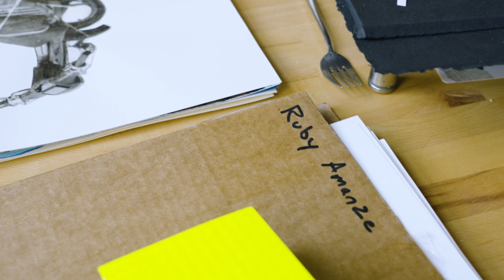ruby onyinyechi amanze I The Poetics of Space